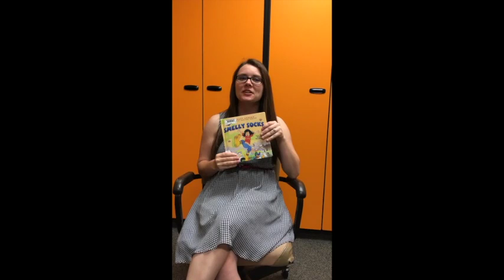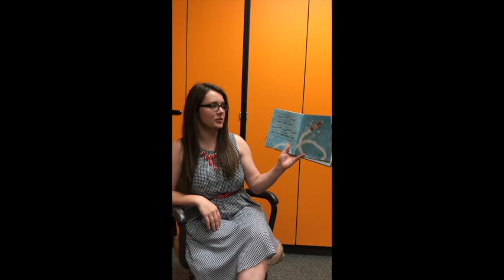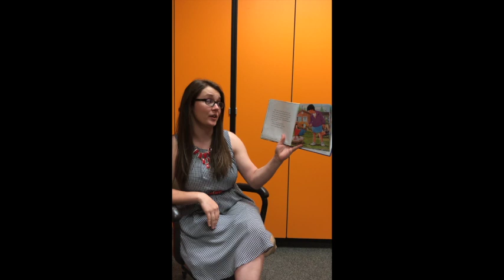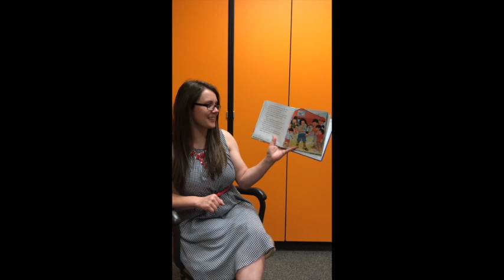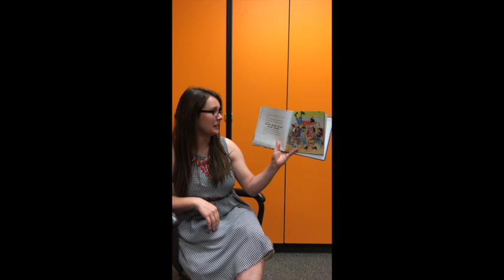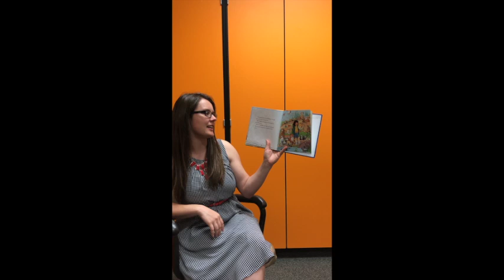Eagles Tales Episode 13 - Smelly Socks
Eden Valley - Watkins 5th Grade Teacher Ms. Lies reading Smelly Socks